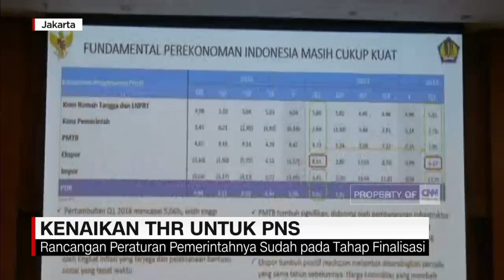Kenaikan THR Untuk PNS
Pegawai negeri sipil bakal berbahagia lantaran lebaran tahun ini merasakan kenaikan tunjangan hari raya. Kementerian Keuangan memastikan THR PNS naik tahun ini, dan akan diumumkan langsung oleh Presiden.

Like & Follow Facebook:
CNN Indonesia

cnnindonesia